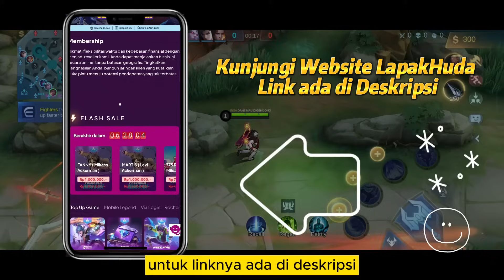HERO GENDONG❗TIPS MAIN ROGER SEASON 32 + COMBO ROGER HYPER❗BUILD ROGER TERSAKIT 2024❗ GAMEPLAY ROGER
Halo semuanya. Di video kali ini kita bakal bahas Tutorial Roger Hyper 2024 dan Gameplay Roger Top Global 2024. Emblem Roger Terbaru, Item Roger Tersakit 2024 dan Build Roger Tersakit 2024. Cara Main Roger di META Sekarang, Spell Roger, Combo Roger Tersakit. Tonton sampai habis ya biar paham.

Ga usah ragu untuk Top Up di :

Lapakhuda adalah platform online terpercaya yang menyediakan layanan top-up diamond Mobile Legends Atau ML Murah dan berbagai game online lainnya. Dapatkan diamond Mobile Legends secara cepat, mudah, dan aman dengan Lapakhuda.

🔗🔗🔗 TAGLINE
roger top 1 global
roger mobile legends
roger best build 2024
roger tutorial
roger gameplay
roger terbaru
roger offlaner
roger jungler
roger hyper
roger season 32
roger tersakit
cara main roger
combo roger terbaru
roger patch terbaru
item roger tersakit 2024
item roger paling sakit 2024
build roger paling sakit 2024
build roger tersakit 2024
top global roger 2024
roger META
roger MVP
roger maret 2024
emblem roger
spell roger